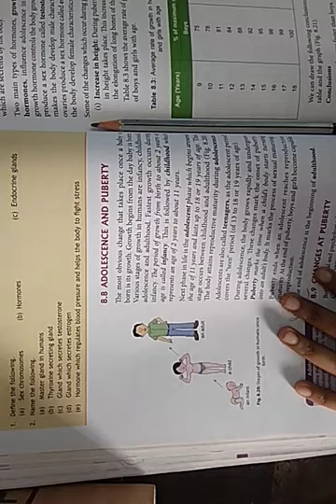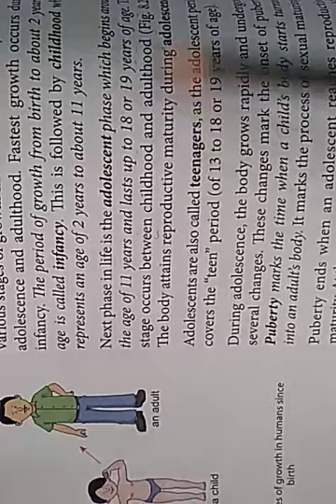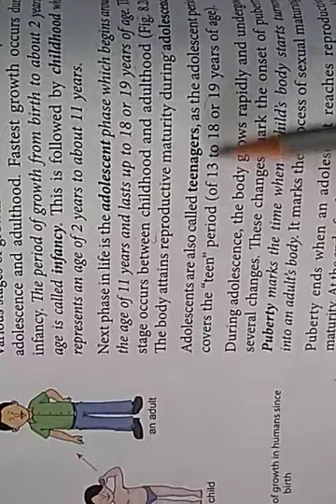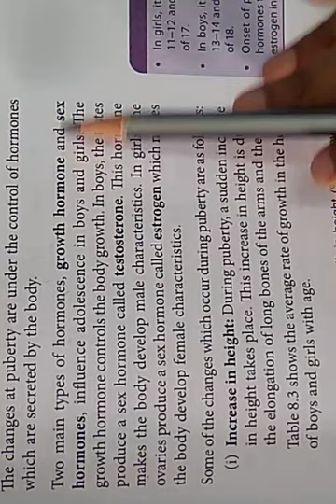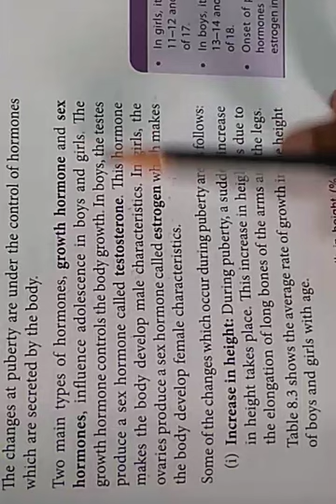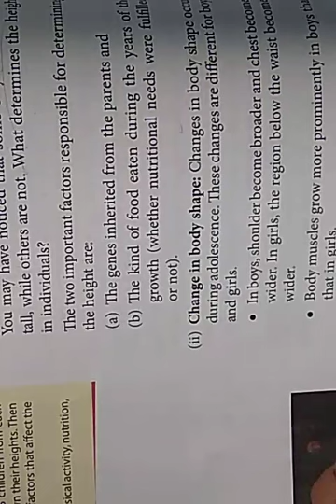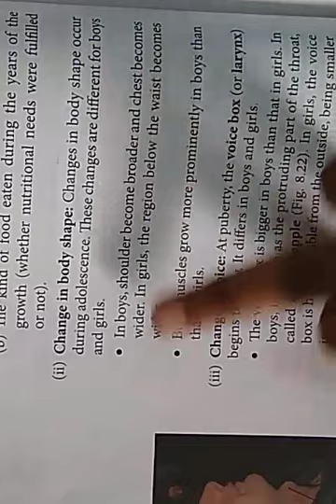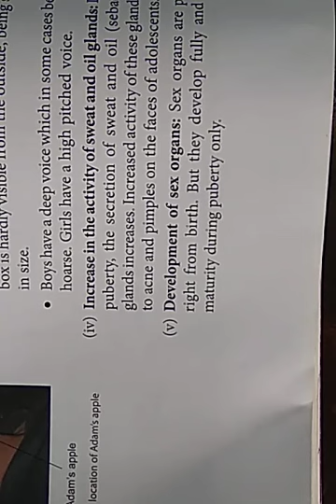Class 8 science Ch 8 Part 6